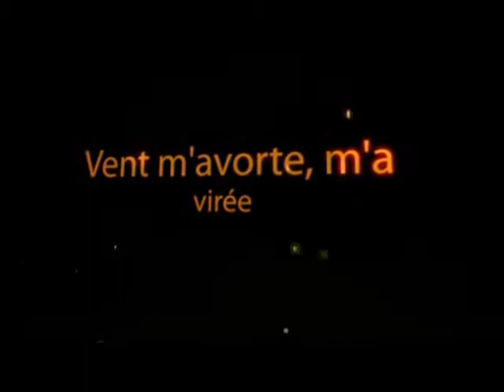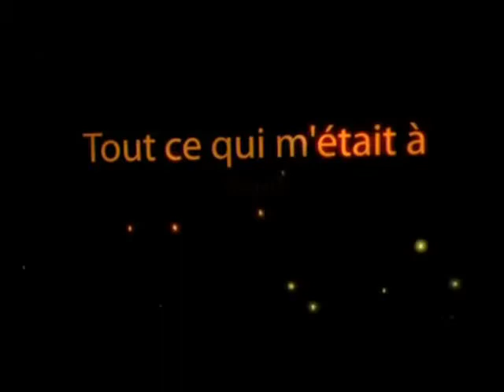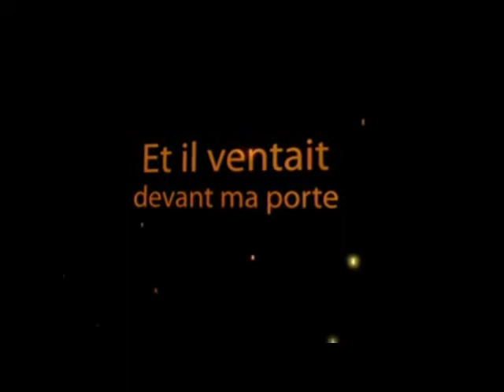Facebook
Mashup techo-poétique de PoesieHD.com à partir du poème "La complainte" de Rutebeuf et grâce aux toiles de Véronique Richer.